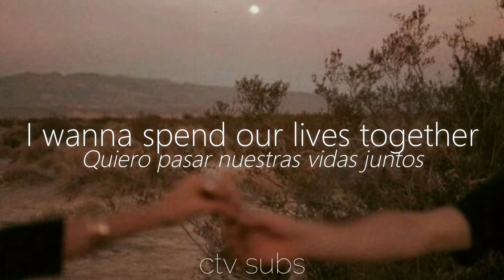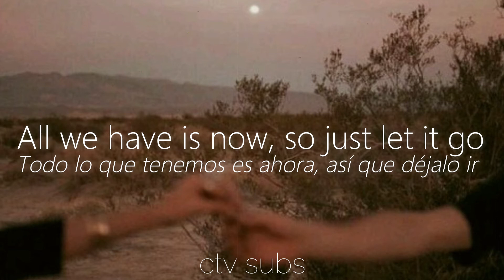Royal Blood - All We Have Is Now || (lyrics & subtitulos/letra español)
Canción: All We Have Is Now
De: Royal Blood
Video: Letra en ingles y subtitulos español
Letra de Royal Blood - All We Have Is Now
Lyrics Royal Blood - All We Have Is Now

Royal Blood All We Have Is Now lyrics
Royal Blood All We Have Is Now sub esp letra

All We Have is Now by Royal Blood - Typhoons